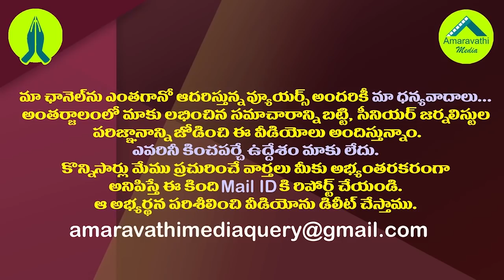టీడీపీ పరిస్థితి ఇప్పటివరకు ఒకెత్తు..ఇకపై మరో ఎత్తు| Next 3 Years Will Be A Critical Test For TDP